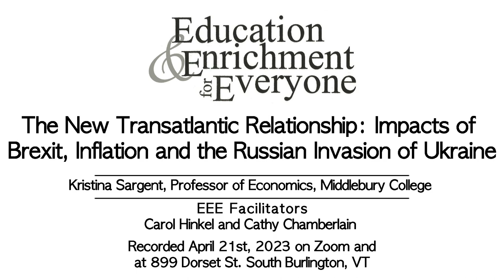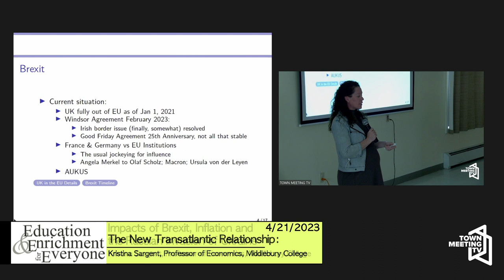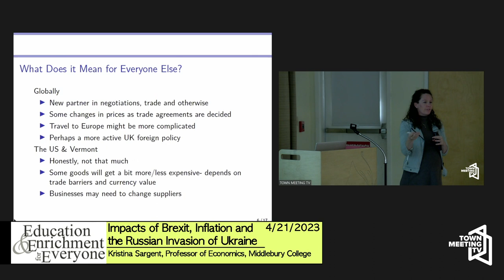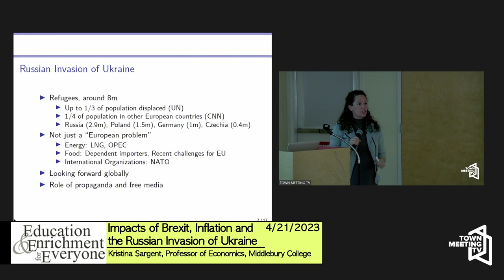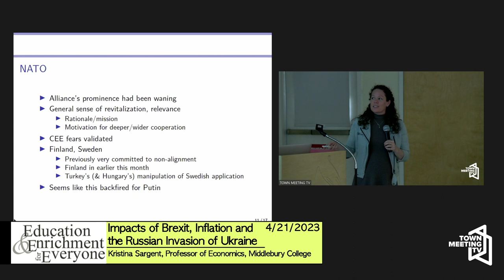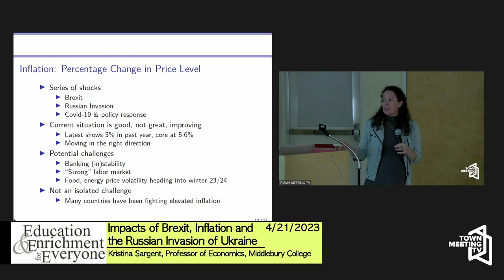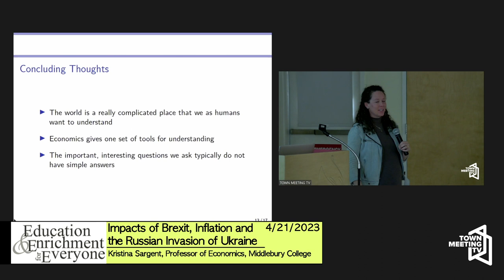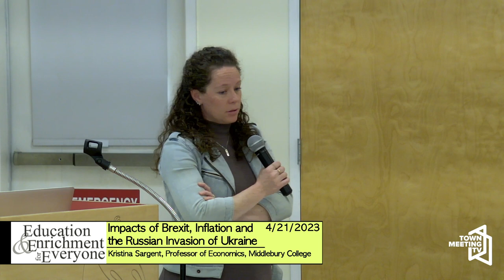EEE: New Transatlantic Relationship: Impacts of Brexit, Inflation & the Russian Invasion of Ukraine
Kristina Sargent gives an overview or the economic challenges from European conflict.

4/21/2023